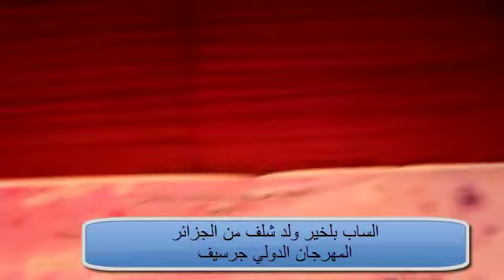cheb belkhir ould chlef festival international de guercif Maroc 2018